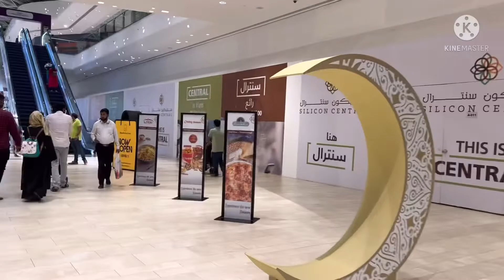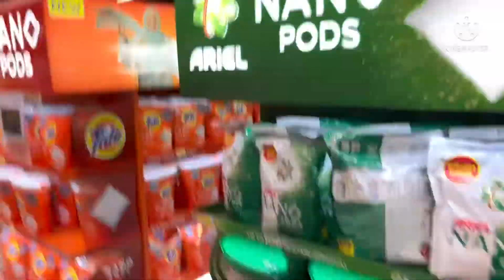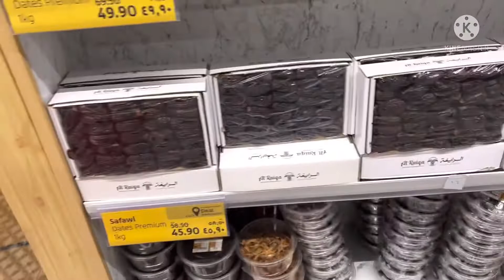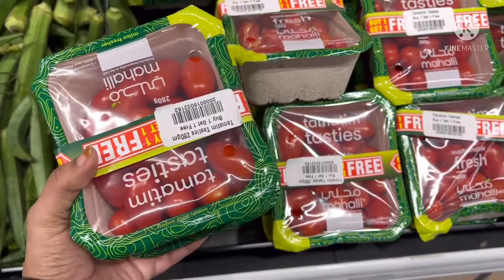Dubai city Lulu mall mini vlog||Ramadan decorations and much more offer@nikhath yummy recipes